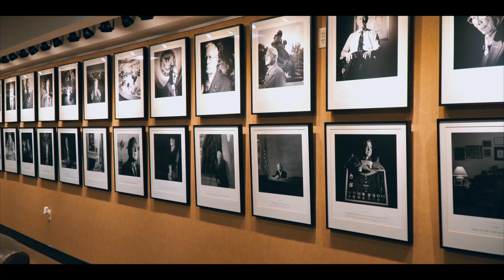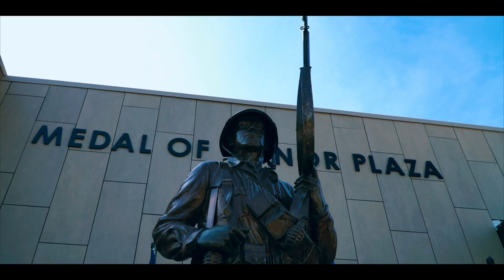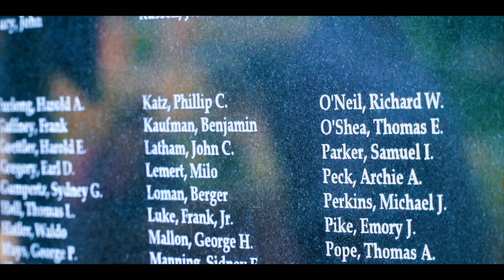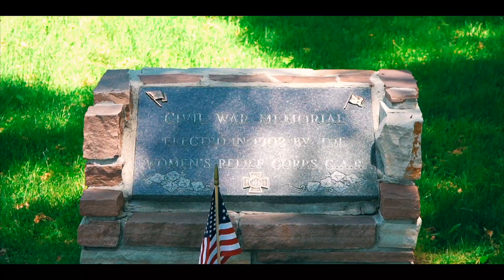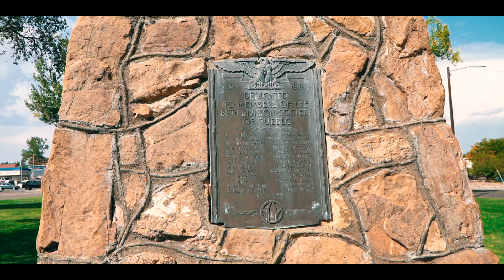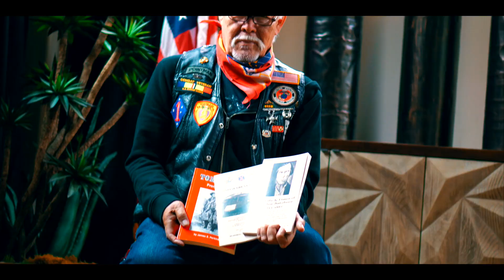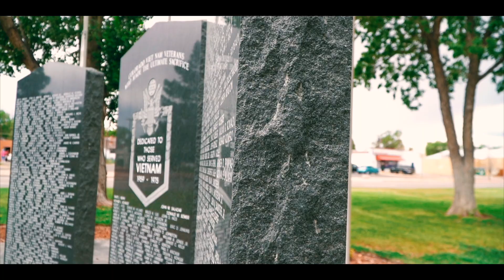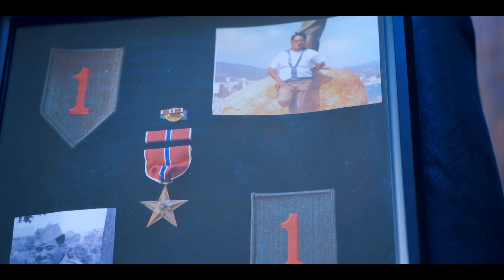Home of Heroes means a Place called Pueblo, Colorado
What is it something in the Water?
What is Pueblo called the Home of Heroes?   This video explores the many reasons.